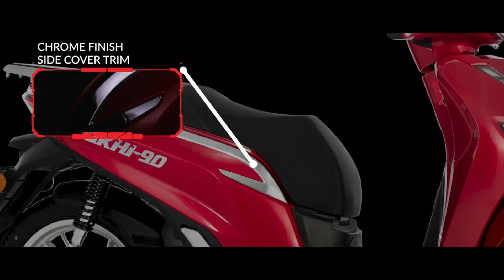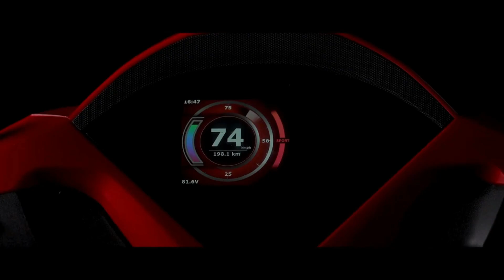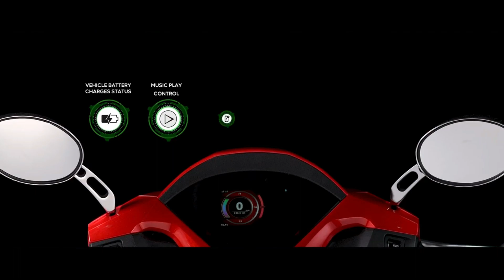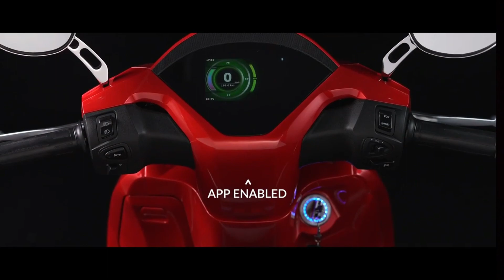Okinawa Okhi 90 Review | Okinawa Electric Scooters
In this video we review about Okinawa Okhi 90 and cover all price,range and other feature